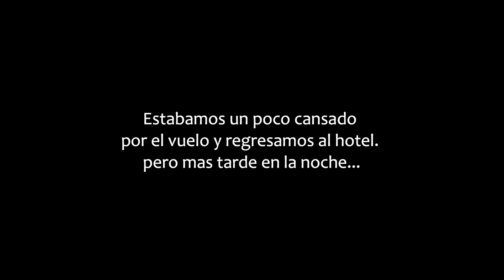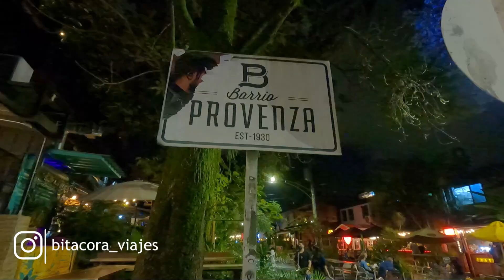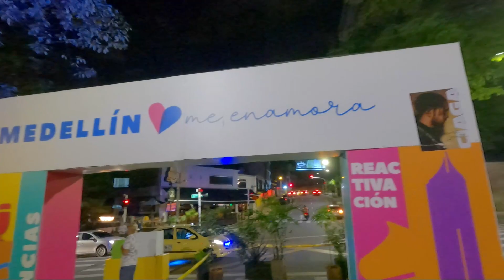Colombia #5 | llegamos a Medellin - Comenzó la rumba!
En esta serie te muestro mi viaje de 8 dias por Colombia.
Si estas pensando ir a Colombia o simpemente quieres conocer algunos lugares hermosos de ese pais, esta serie es para ti.